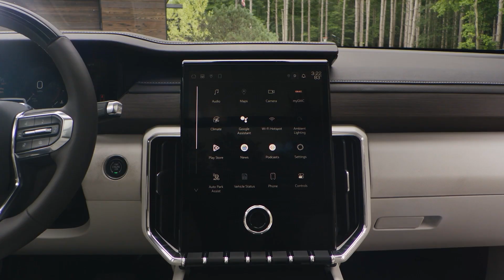2024 GMC Acadia vs Toyota Highlander | Beck & Masten Buick GMC North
The 2024 GMC Acadia has better performance, comfort and safety features than the Toyota Highlander. Take on slick roads and dirt trails with the Acadia's Active Torque Control All-Wheel Drive System and enjoy the ride with the available Dual SkyScape Sunroof. Learn what else the GMC Acadia has to offer in our video!

Beck & Masten Buick GMC North